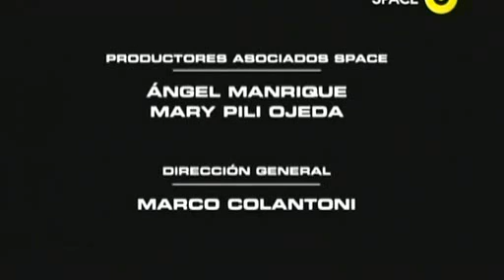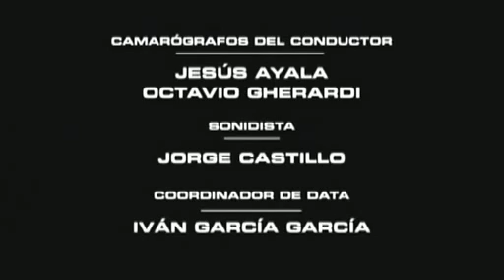THE AMAZING RACE latinoamerica episodio 5 parte 5/5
El equipo de Ecuador se pone nervioso al saber que Harris les impone una penalizacion.